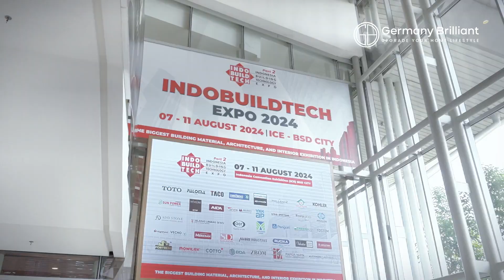GB TALKS - Atelier Riri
Kesuksesan GB Sanitaryware di Indo Build Tech 2024 tak lepas dari peran seorang arsitek ternama Riri Yakub. Dengan waktu yang cukup singkat, Riri berhasil menciptakan booth yang estetik, modern, multifungsi, dan berhasil mengundang ribuan konsumen Indo Build Tech 2024.

Terima kasih, atelier riri ☺💫

INFO :
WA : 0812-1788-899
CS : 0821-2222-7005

created by:
PT. GOLDEN BRILLIANT SANITARYWARE